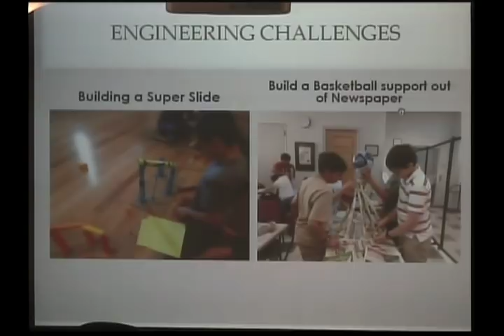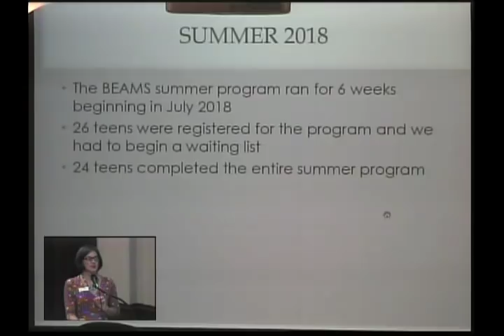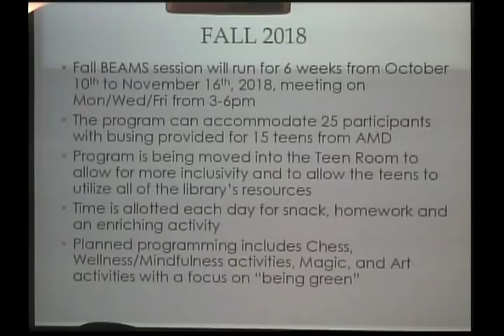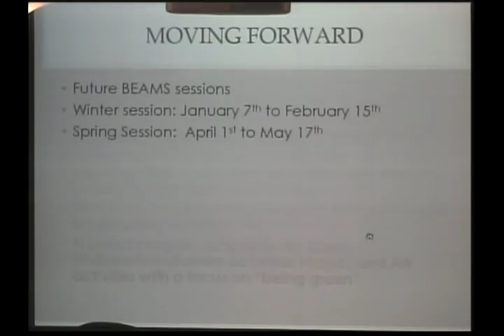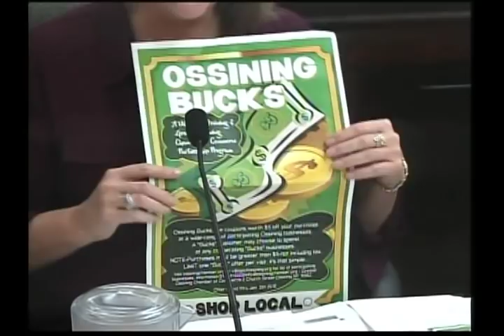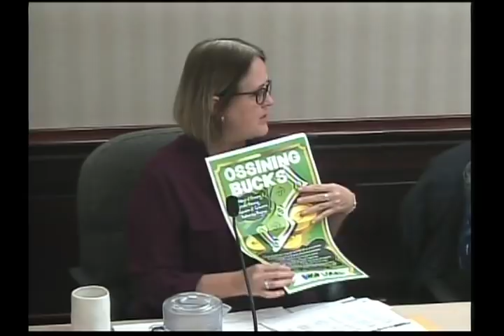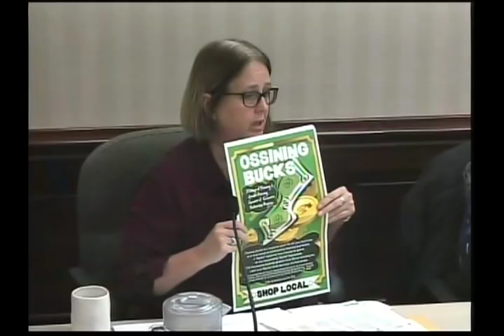VWS 10 24 2018